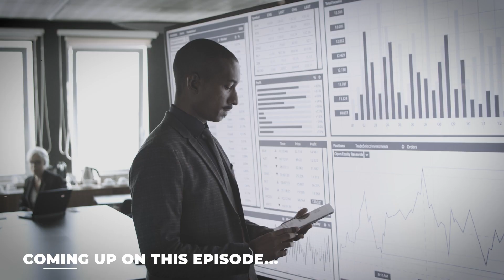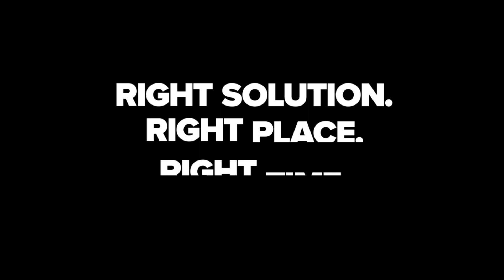Redefining Student Success: Gen Z's Impact on Higher Ed & Workforce with Eric Kirby & Jared Tippets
In this episode of In The Club Podcast by Club Colors, Dr. Eric Kirby and Dr. Jared Tippets delve into the evolving landscape of student success in higher education and the workforce, particularly influenced by Generation Z. Hosted by John Morris and Chris Jaeger, this conversation challenges traditional perspectives, focusing on aligning education with the rapidly changing needs and expectations of Gen Z. The discussion navigates the importance of understanding and meeting Gen Z's aspirations, their innovative nature, value alignment, and the critical shifts necessary in educational and corporate environments.

KEY TAKEAWAYS

Understanding the evolving concept of student success involves adapting to Gen Z's definition rather than imposing traditional frameworks.
Gen Z's characteristics include ambition, financial mindfulness, technical prowess, creativity, and a focus on career-oriented education.
Flexibility, authenticity, and alignment with values are pivotal for engaging and retaining Gen Z in higher education and the workforce.
The need for adaptability in curriculum, on-demand learning, and real-world applicability to meet Gen Z's demand for up-to-date and relevant education.
Organizations and educational institutions need to foster a culture of dialogue, mentorship, and growth opportunities to attract and retain Gen Z talent.
Gen Z values being engaged as collaborators and expects organizations to genuinely communicate with them rather than talking at them.

QUOTES

"This generation wants to be spoken with, not spoken to."
"They're constantly asking, 'Why?' which is really what makes them strong."
"The styles have changed, but higher education is not necessarily changing with it."
"We have to pause and ask, 'Is the way we do things really the best way?'"

If you enjoyed this episode of In the Club Podcast with Club Colors, please leave us a review on your favorite podcasting platform!